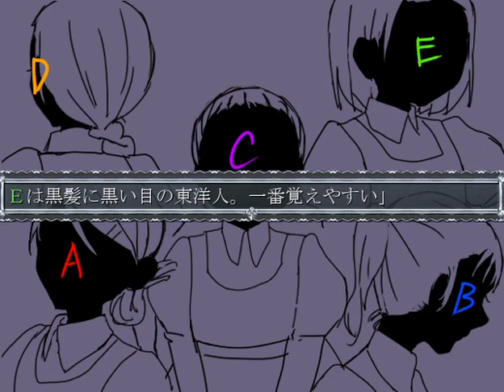【クロエのレクイエム】ノワールとブランで色を判別できない女【実況プレイ】[酢]３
そういえば私のあいさつっておはぴよじゃないですか。
私割とユーチューバーさんもよく見るんですけど、フワちゃんさんって方が同じ挨拶なんですよね。めちゃめちゃ陽キャで素敵な彼女と一緒のあいさつでめちゃくちゃ光栄なんですけど、なんかかぶってすみません！！！！！！！！しらなかったからチャラで。